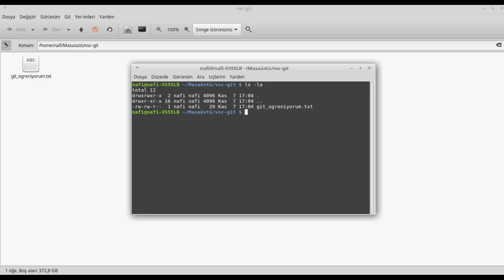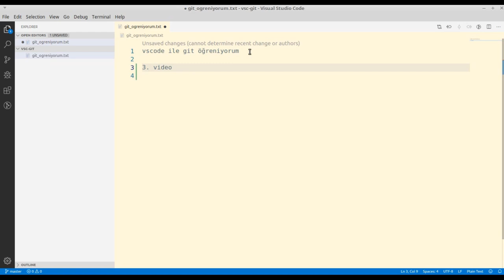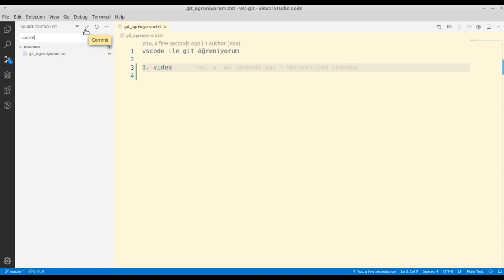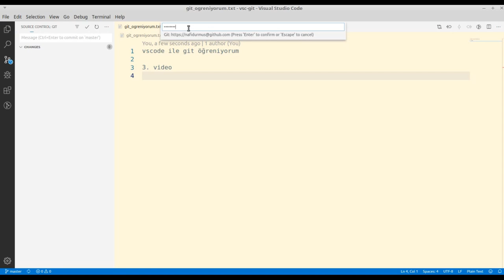Visual Studio Code ile Githuba 4 dakikada proje gönderme (Önceden oluşturulmuş projeyle)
Bu videoyla Visual studio Code ile nasıl proje oluşturulup githuba nasıl proje gönderildiğini öğreneceğiz.